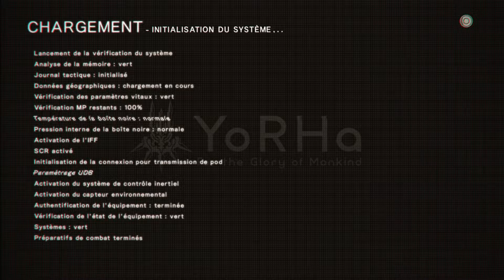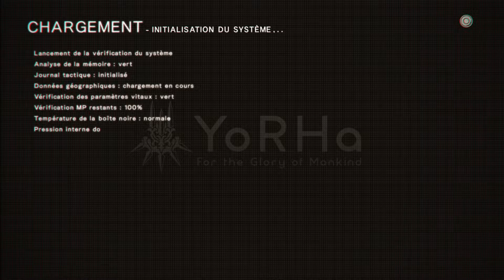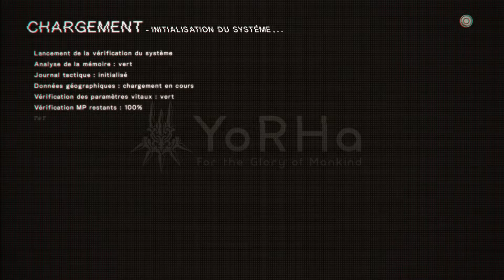NieR Automata 29 - Quêtes secondaires 08, route B - Analyse narrative & design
Episode 29 : Quêtes secondaires. Rendez-vous à l'épisode 30 pour la suite de l'aventure.

Dans cette série de vidéo sur NieR : Automata, on parcourt le jeu en le commentant du point de vue game design et on décortique sa narration. L'objectif général de ces vidéos de walkthrough est de découvrir et d'analyser les méthodes de narrative design innovantes de chouettes jeux vidéos, d'étudier le lien entre game design et narration.